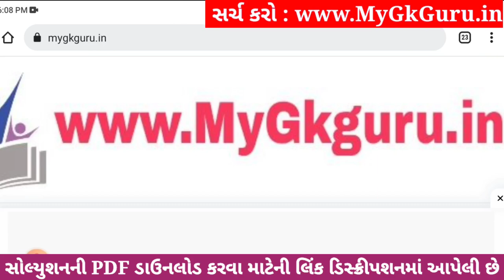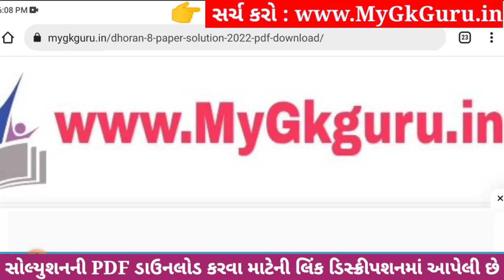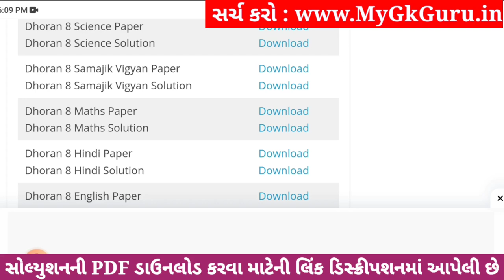💥 Std 8 Science Paper Solution 2023 80 Marks, Dhoran 8 Vigyan Paper Solution 2023 Std 8 Science